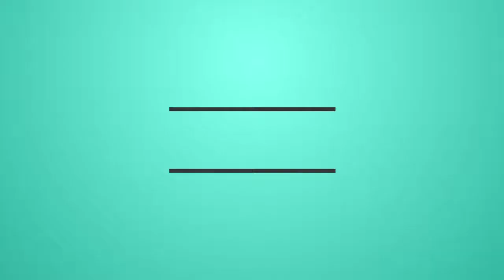Runescape 3 Money Making Guide: PvM For Profit: S2 Episode 6: Money Making Guide PvM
▬▬▬▬▬▬▬▬▬▬▬▬READ ME▬▬▬▬▬▬▬▬▬▬▬▬

Be sure to like, it only takes 1.3 seconds!
Hit me up ingame for some PvM! RSN: Uzi vs PvM